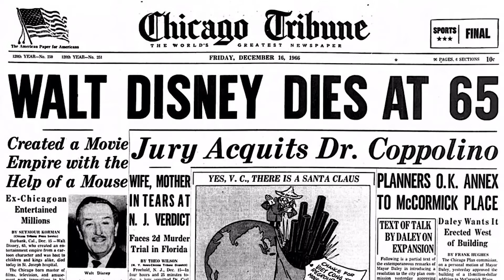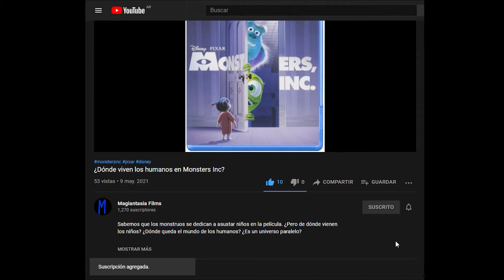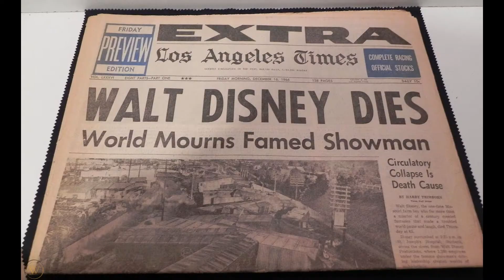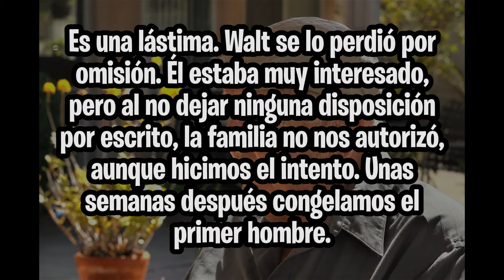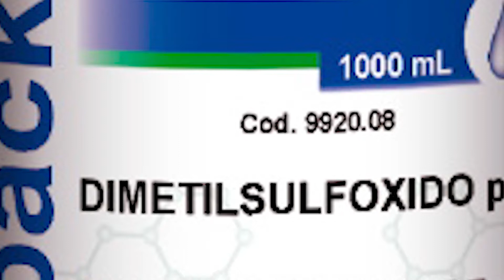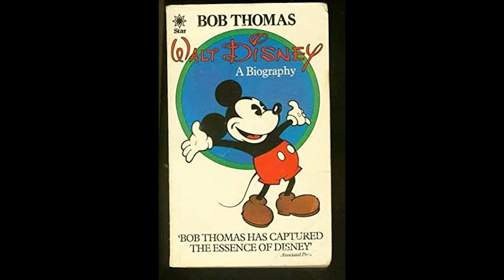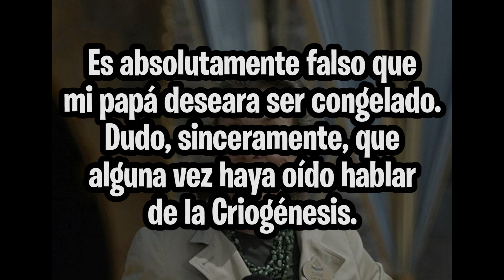¿Por qué se congeló Walt Disney?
Ya hemos hablado antes y en varios videos sobre Walt Disney en este canal, pero hubo un tema de su vida que nunca tomamos: paradójicamente, su muerte. Un acontecimiento marcado debido un fuerte mito que habla sobre que, aparentemente, el cineasta se encontraría congelado por una decisión tomada por voluntad propia. Esto con motivo de ser descongelado cuando se hallara la cura al cáncer, ya que padecía de dicha enfermedad; específicamente cáncer de pulmón. Pero, ¿qué tanto de todo esto es cierto? ¿Dónde se encuentra su cuerpo congelado? Si quieren saberlo, aquí les contaremos todo.

Guión y edición: Agustin Soraire
Locución: Lia Nathaly Macana